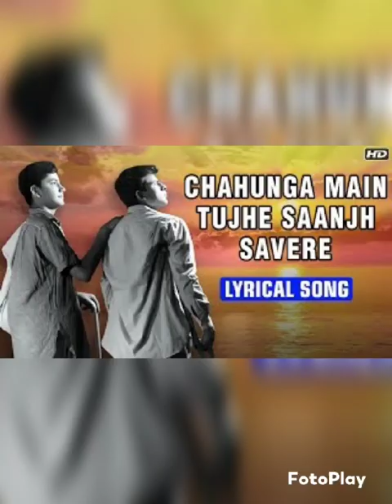Sing Ponnada Laxmi And Post in Swaranjali